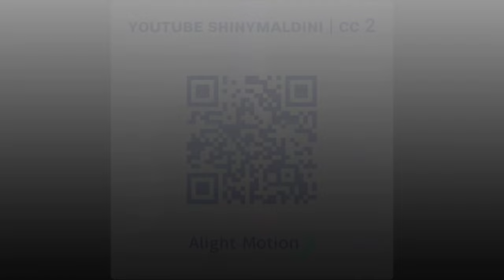BEST FREE Alight Motion CCs for Football edits | Alight Motion CCs Like AE (Link in description) 4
Edit tutorial
CC tutorial